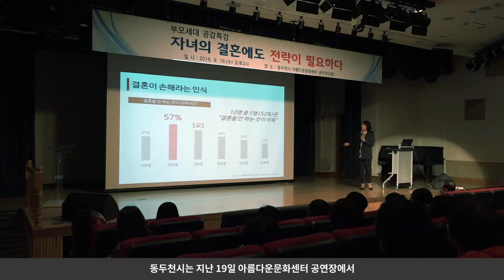2018년 9월 19일 인구 관련 인식개선 사업 ‘결혼아카데미’ 강연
동두천시는 지난 19일 아름다운문화센터 공연장에서 인구 관련 인식 개선 사업 ‘결혼아카데미’ 강연을 개최했습니다.

이번 강연은 결혼을 앞둔 자녀를 둔 부모와 미혼 남녀를 대상으로 했으며 결혼정보회사 듀오 박수경 대표의 ‘결혼적령기 자녀의 결혼전략’을 제시하는 특강을 진행했습니다.

이번 특강은 시대의 변화에 맞춰 결혼에도 전략이 필요한 만큼,요즘 젊은 사람들의 달라진 결혼생각, 배우자 선택의 기준 및 미혼남녀의 이상적인 배우자상, 어떻게 자녀를 결혼으로 이끌 것인가,자녀의 결혼은 부모의 독립 등 결혼에 대한 인식과 변화를 부모와 자녀 세대가 함께 공감할 수 있는 내용으로 진행됐습니다.

한편, 동두천시는 우리 사회의 급격한 인구변화에 대한 사회적 공감 분위기 형성과 가족 친화적인 올바른 가치관 형성을 위한 인식개선 사업으로 찾아가는 인구교육을 추진하고 있습니다.